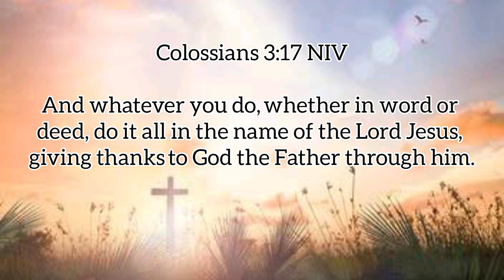Drum Practice I My Drummer Boy